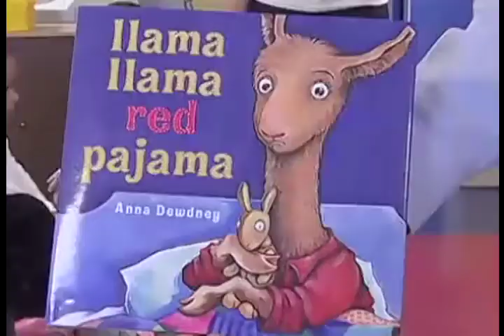Superintendent Larry Powell on Bullying